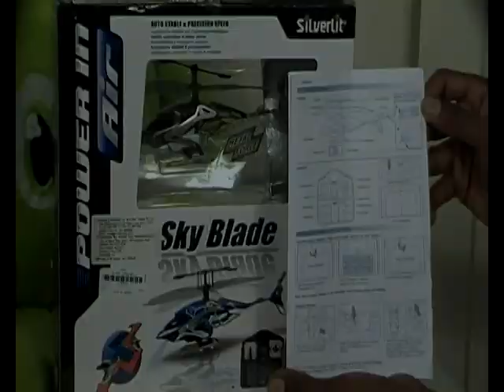SILVERLIT SKY BLADE BATTERY OPERATED HELICOPTER BLACK